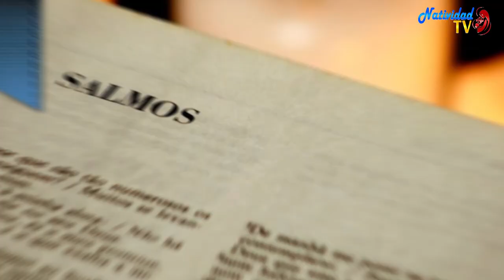SALMO DEL DÍA | Servidora / Melissa Méndez | Lunes, 06/05/2024